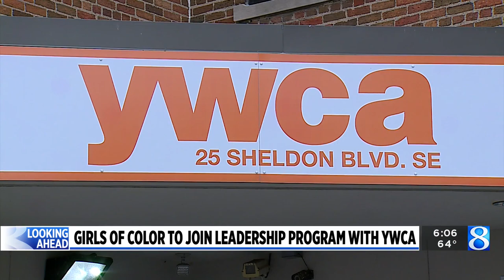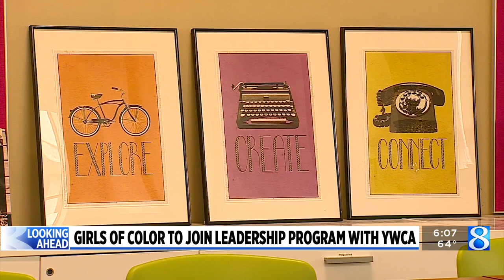YWCA looks to young women and girls to relaunch leadership program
A group of young Black and Brown girls in Grand Rapids will create a leadership program starting this summer that will be the model that future participants will follow. (May 14, 2023)